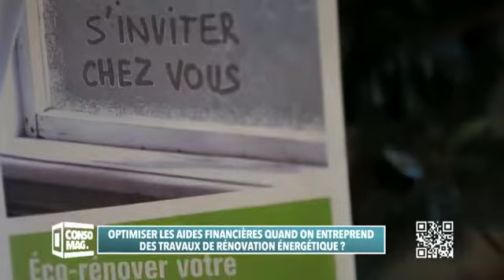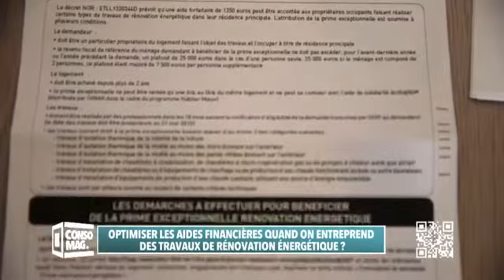Optimiser les aides financières lors de travaux de rénovation énergétique - version 2mn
La philosophie du dispositif "J'éco-rénove j'économise" mis en place par l'Etat en 2013, est l'accompagnement des particuliers dans leur parcours de travaux de rénovation énergétique pour trouver toutes les aides financières dont ils peuvent bénéficier.
Un des piliers de ce dispositif est la prime de 1350 euros à laquelle 2/3 des ménages sont éligibles.
Quelles sont les conditions pour bénéficier de cette prime ? Est-elle cumulable avec d'autres aides ? Pour quels types de travaux ? A qui s'adresser ?

Production : INC